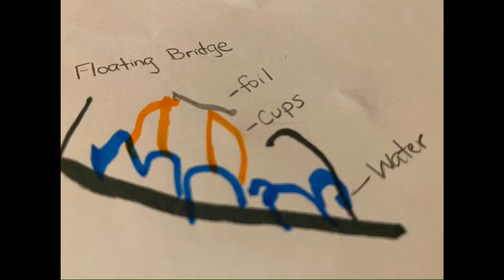Acton Academy Spark Studio: Session #6 2020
Virtual Session #6 Video: Spark Studio (ages 5-7)